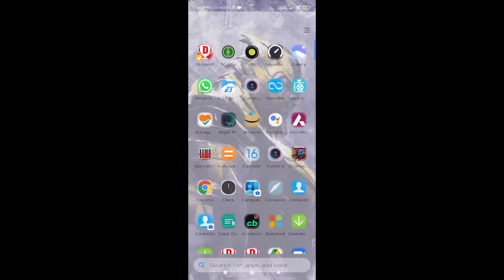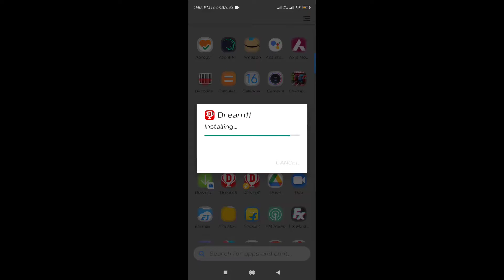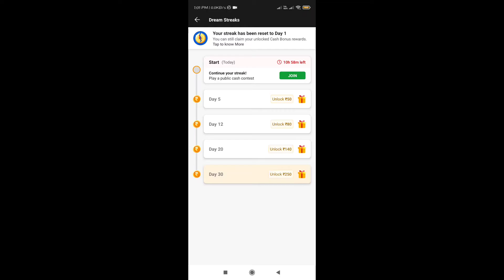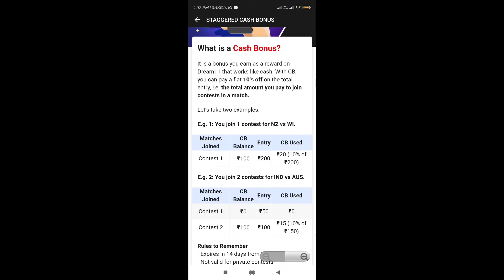Dream11 App kaise update kare | Notifications | Cash Bonus | Coupon Code kaha check kare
Dream11 App kaise update kare | Notifications aur coupon code kaha check kare | Cash Bonus kaise milta he

Dream11 is an Indian fantasy sports platform that allows users to play fantasy cricket, hockey, football, kabaddi, and basketball. In April 2019, Dream11 became the first Indian gaming company to become a unicorn.Dream11, India's biggest fantasy sports platform with 10 Crore+ users playing Fantasy Cricket, Football, Kabaddi, Basketball, Hockey, Volleyball, Baseball and Handball. The brand has partnerships with national and international sports leagues & bodies and also with 20+ reputed Indian and international cricketers.

1.
2. Use my invite code NAIRR142BC
3. Get ₹200 Cash Bonus

dream11कैसे खेले
Dream1 kaiseupdatekare